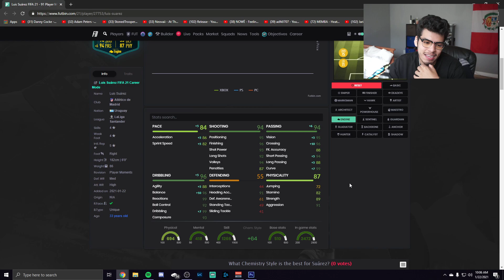WTF!! TOTY IS HERE! INSANE TOTY RONALDO & MBAPPE + MOMENTS SUAREZ! - FIFA21 Ultimate Team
✔ My Setup ✔
Sony A6000 - Stock Lens
or
Logitech C920

⥅Mic: Blue Yeti
⥅Monitors: Asus VG245H (x2)
⥅Headset: Astro A40 TR + Mix Amp
⥅Keyboard: Corsair K55
⥅Mouse: Logitech G203

✔ My PC ✔
⥅ CPU: AMD Ryzen 5 3600X 3.8 GHz 6-Core Processor
⥅Motherboard: MSI B450 TOMAHAWK MAX ATX AM4 Motherboard
⥅RAM: Team T-Force Delta RGB 16 GB (4 x 8 GB) DDR4-3000 CL16 Memory
⥅SSD: Sabrent Rocket 512 GB M.2-2280 NVME Solid State Drive
⥅Hard Drive: Seagate Barracuda Compute 2 TB 3.5" 7200RPM Internal Hard Drive
⥅ Graphics Card: MSI GeForce RTX 2060 6 GB GAMING Z Video Card
⥅Case: Corsair SPEC-06 ATX Mid Tower Case
⥅PSU: SeaSonic S12III 650 W 80+ Bronze Certified ATX Power Supply